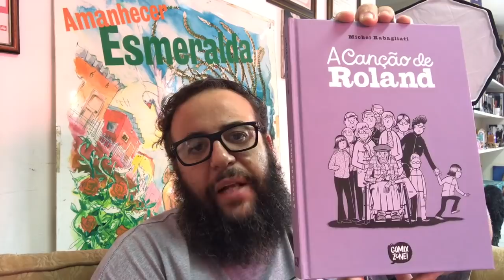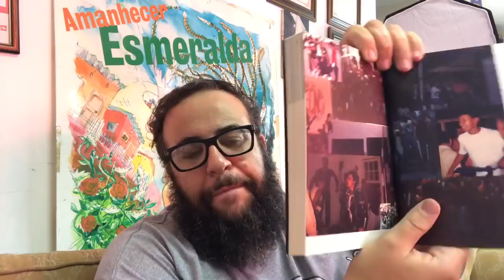BOLSONARO SALVOU O BRASIL